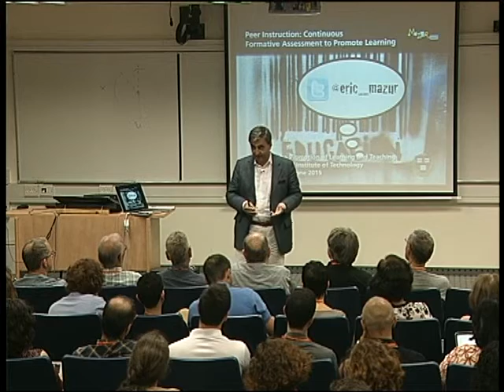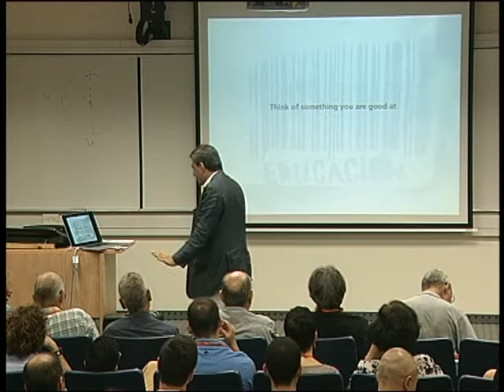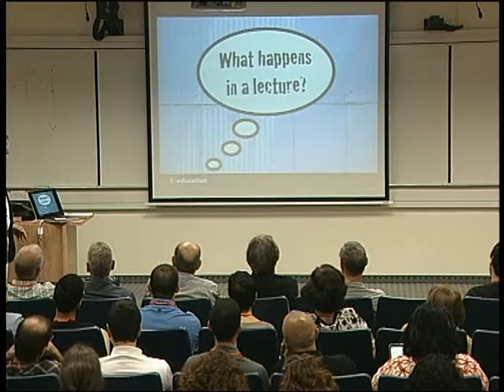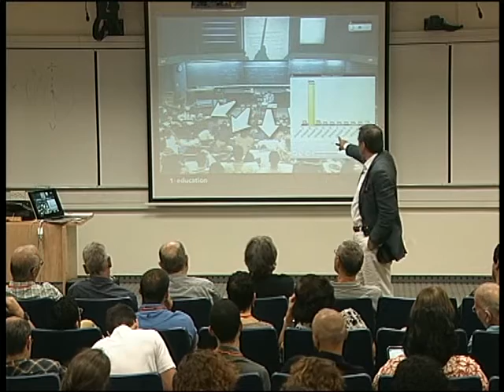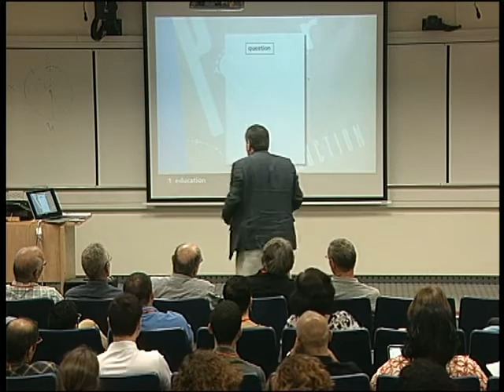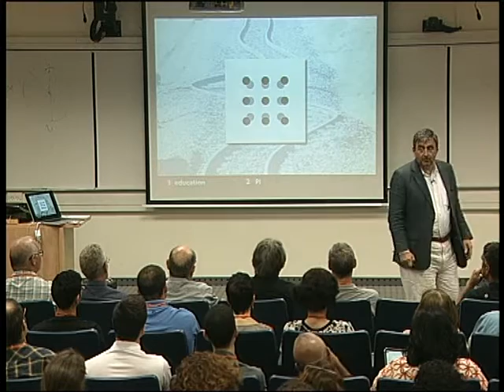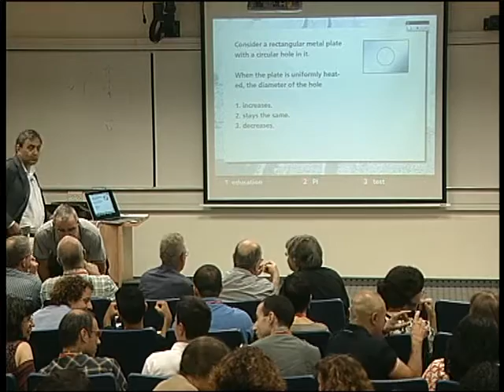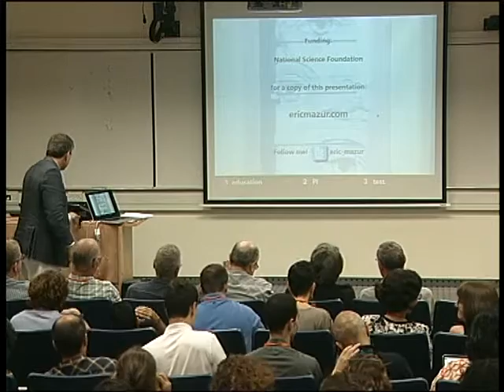1 Prof. Eric Mazur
Peer Instruction: Continuous Formative Assessment to Promote Learning
Prof. Eric Mazur
Harvard University, Area Dean of Applied Physics